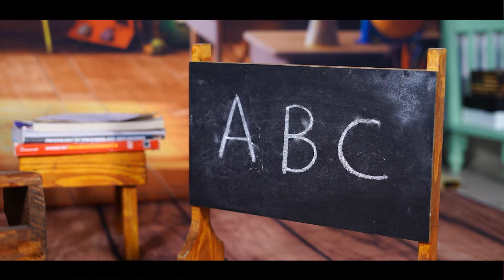Amma amma Ammadi song || chandamma full song || Hetasvi pre birthday song